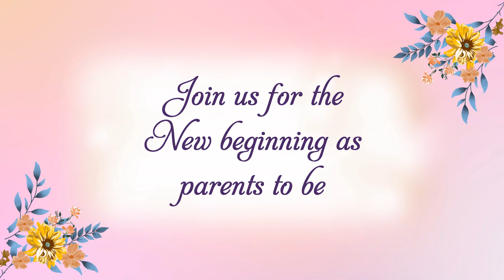Elegant Pink Baby Shower Ceremony Video Invitation || WhatsApp Video | Customize on 247invites.com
Our Pink Theme Baby Shower Invitation Video Template is very easy to use and fully customizable where you can add your own text, and even upload a photo of the expectant parents.

Create a baby shower video invitation online with photos, event details, and audio. Preview to make changes if any and download HD in 2 minutes. Share with guests via Whatsapp, email, SMS, etc.

To customize your Baby Shower Invitation Video Template, simply enter your party details such as the date, time, location, and RSVP information.

Use the template, Upload text, Images and music and create personalized video

online baby shower invitation video maker
how to make baby shower invitation video for whatsapp